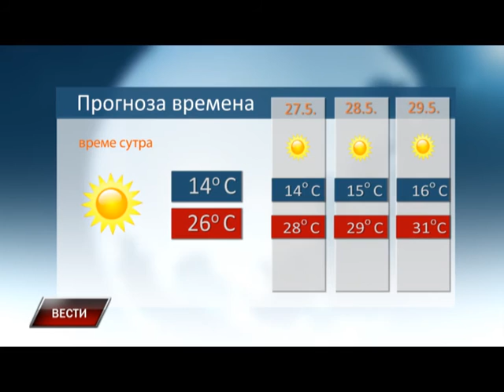Vesti 25 5 2016